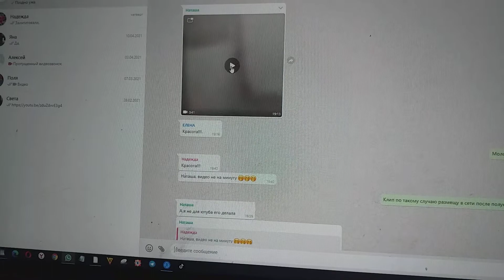Ехать надо в Петербург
Ехать надо срочно в Петербург.
Наяву увидеть чтобы, как  зять и дочь произвели отделку туалета.
И поскольку удалить страстишку клипов записи с этим пониманием из меня не сможет ни один хирург,
Записываю сразу клип, что любовь, в общем, — дар прекрасное увидеть это.